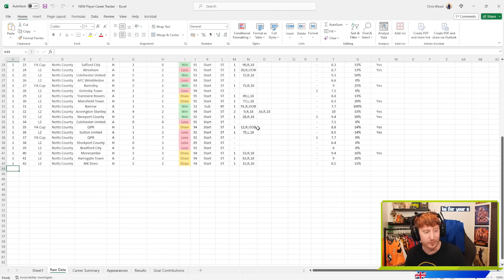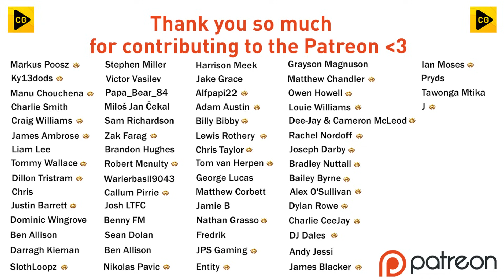GOING FOR PERSONAL GLORY!! FC 24 PLAYER CAREER MODE EP14